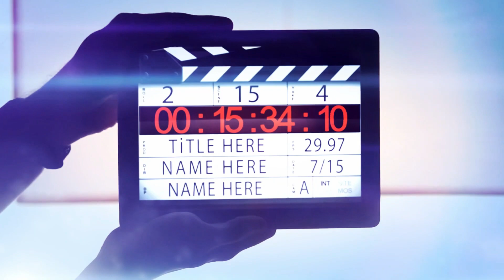Pippa - Official Teaser |Reaction | Ishaan, Mrunal T, Priyanshu P, Soni R | Raja Menon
Inspired by true events and the war memoir The Burning Chaffees written by Brigadier Balram Singh Mehta, Pippa tells the story of three siblings set agains